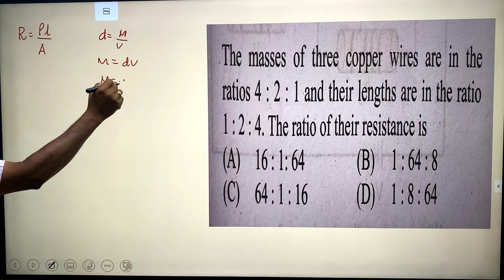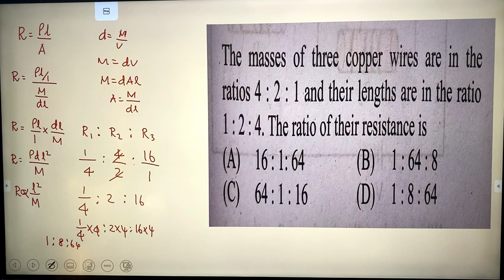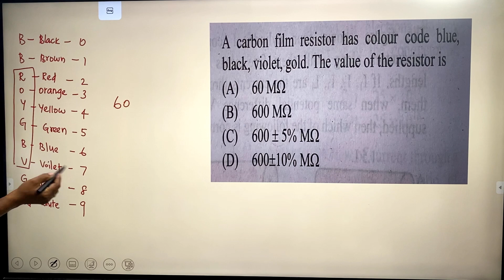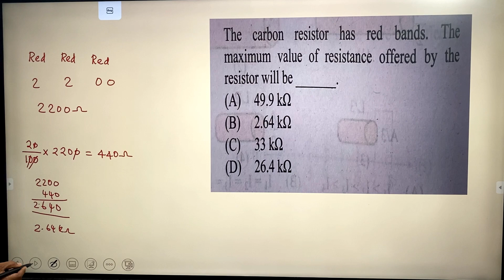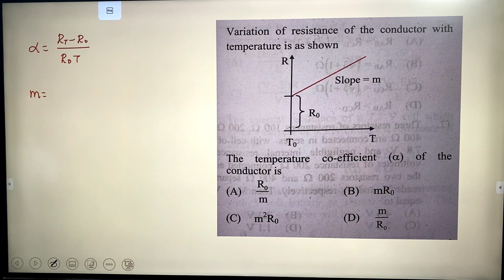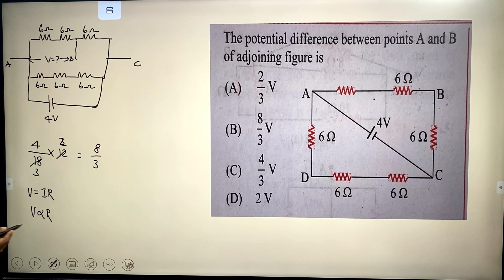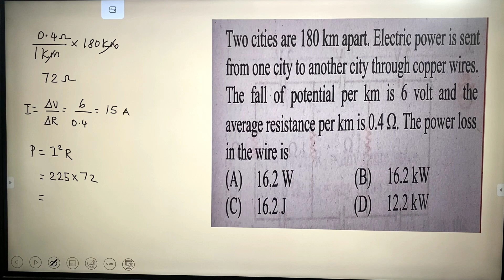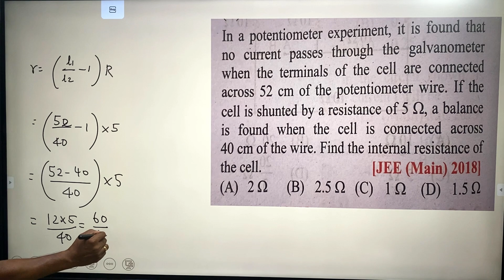Current Electricity| Question Discussion| Problem solving| Power Physics| Tips & Tricks| Tamil